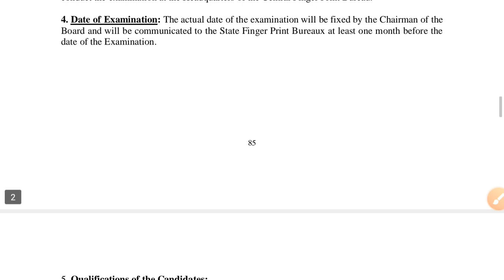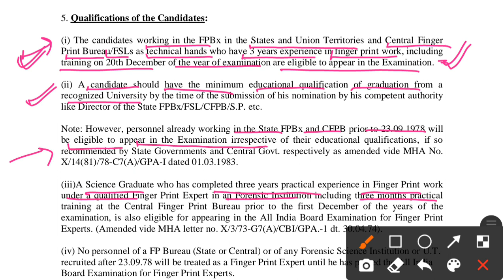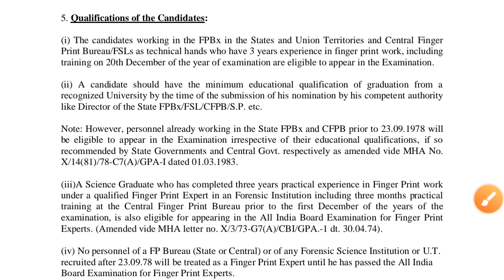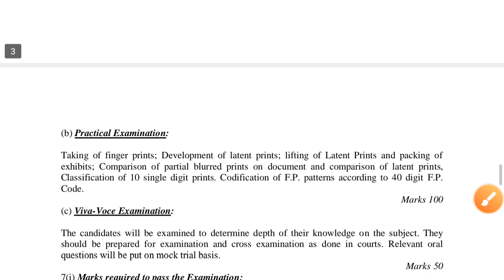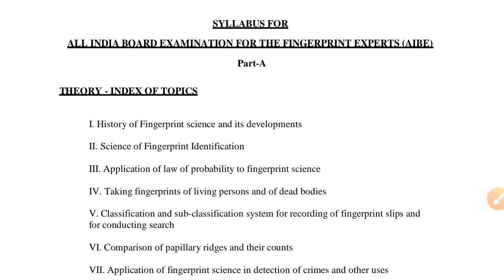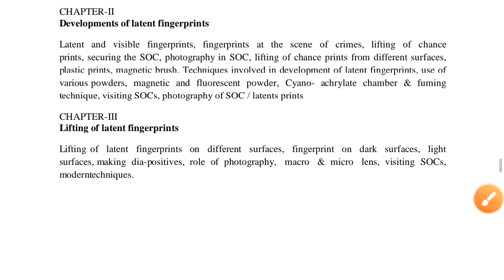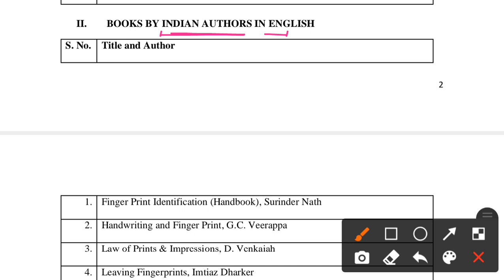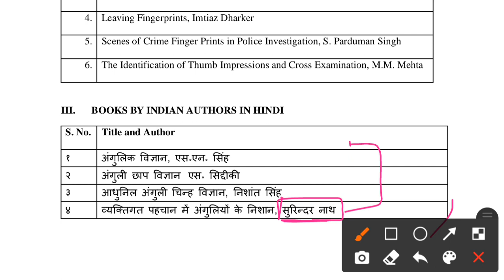How to become a FINGER PRINT EXPERT?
How to become a FINGERPRINTEXPERT?

In this video you will get complete details about how to become a fingerprint expert. So watch this video until end. It would be very helpful for you.